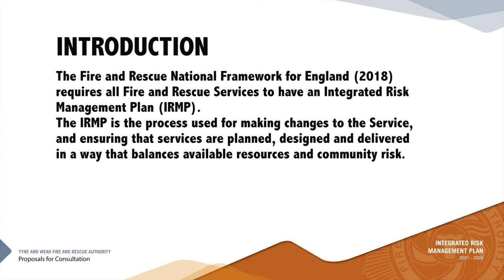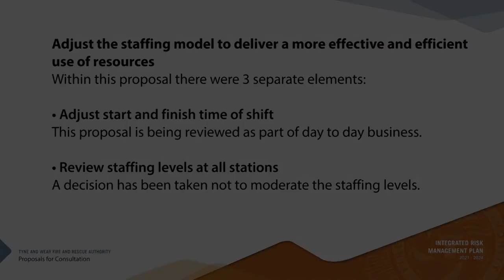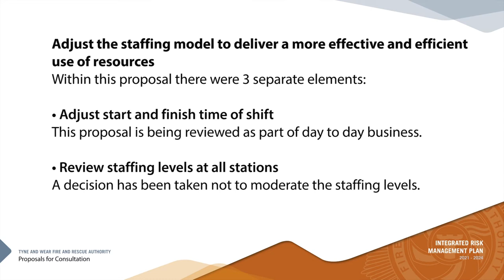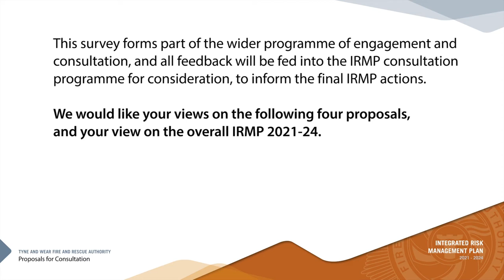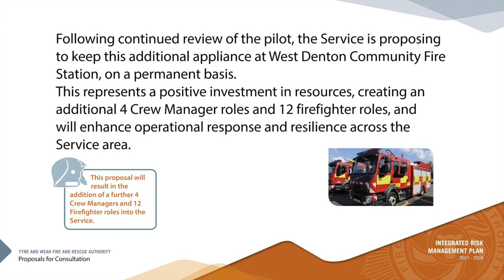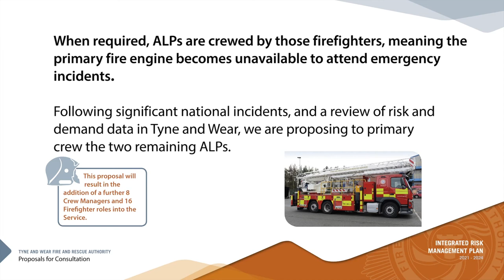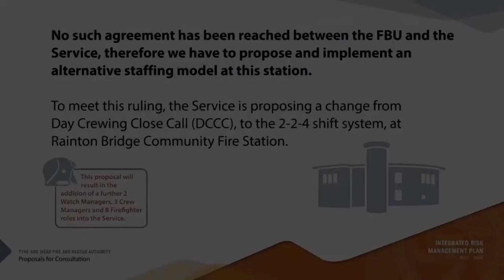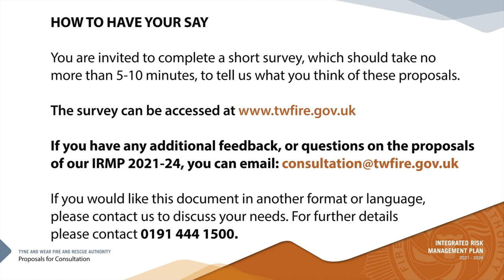Integrated Risk Management Plan (IRMP) consultation (update)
Wednesday June 16, saw the launch of the Integrated Risk Management Plan (IRMP) consultation, where we are seeking feedback about the following four proposals:

Proposal One
To introduce an additional fire appliance at West Denton Community Fire Station.
This proposal would result in the addition of a further 4 Crew Managers and 12 Firefighter roles into the Service.

Proposal Two
To primary staff the Service’s Aerial Ladder Platforms (ALPs). This proposal would result in the addition of a further 8 Crew Managers and 16 Firefighter roles into the Service.

Proposal Three
To change the current shift arrangements at Birtley Community Fire Station. This means the fire station would be crewed for 12 hours during the day, and fire cover will be provided by neighbouring stations at night.  This proposal would result in the addition of a further 1 Crew Manager role into the Service.

Proposal Four
To change the current shift arrangements at Rainton Bridge Community Fire Station. This proposal will result in the addition of a further 2 Watch Managers, 3 Crew Managers and 8 Firefighter roles into the Service.

The following video comprehensively explains the background details of the IRMP Consultation and hopefully answers any questions you might have about the 8-week consultation process.